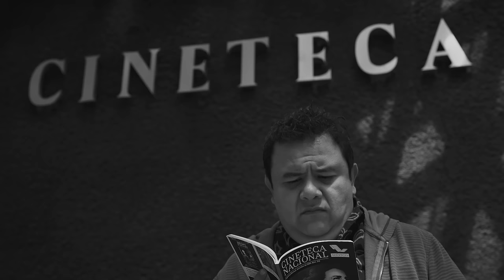Escupir En El Tiempo CAP 54 "EL LABERINTO DEL FAUNO"